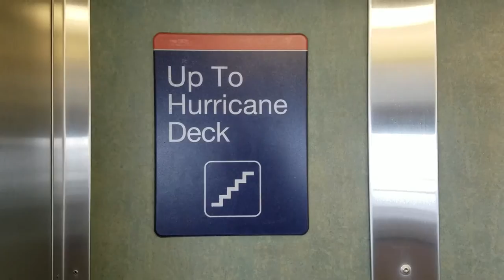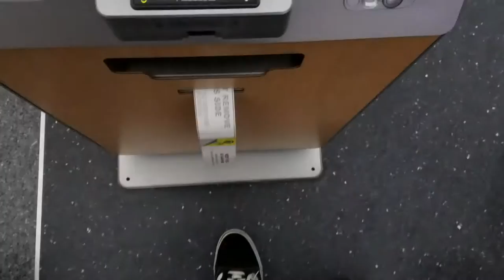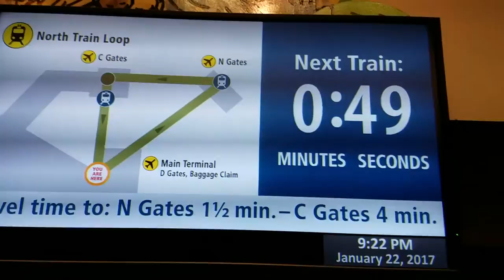Is Staten Island Ferry Free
We thought we'd make a little nautical voyage for old time's sake. Gotta love ship friends. and get caught up easier using this